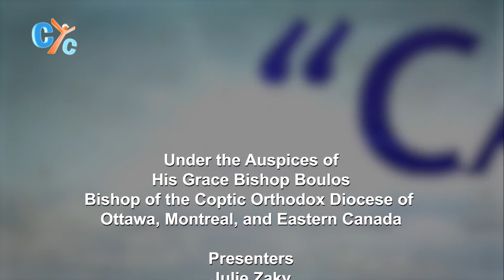Embracing the Power of Boredom! 🔍🤔 PACE E09- CYC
In our last episode, we delved into the world of emotions, and now, get ready to explore the intriguing experience of boredom! 😴🎭
Find out how breaking down big tasks and adding fun elements can transform boredom into motivation. 🎉💡 And when it comes to spiritual growth, we'll share tips on staying focused and engaged during the liturgy and Bible reading. 📖🙏
Join us as we explore this fascinating topic and share your thoughts with us. Don't forget to wait on the Lord, for He has amazing plans for each one of us! 🙏❤️